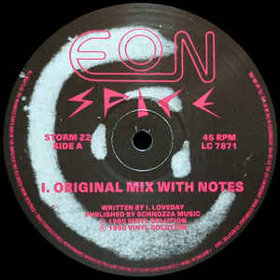Eon - Spice (Original Mix with Notes) 1990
Breakbeat Techno